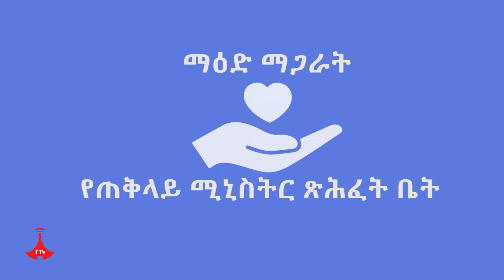ማዕድ ማጋራት በጠቅላይ ሚኒስትር ዐቢይ አሕመድ (ዶ/ር) Etv | Ethiopia | News zena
ማዕድ ማጋራት በጠቅላይ ሚኒስትር ዐቢይ አሕመድ (ዶ/ር)